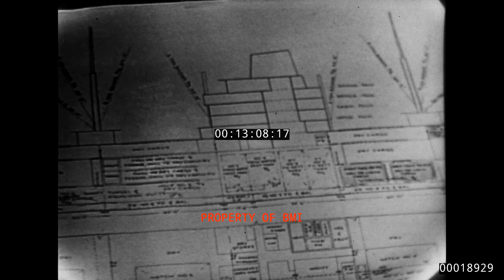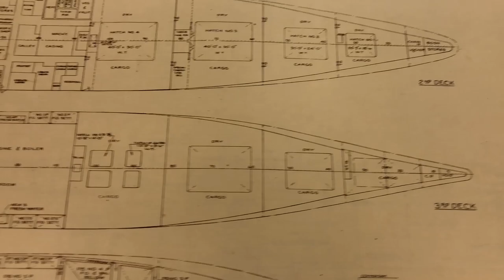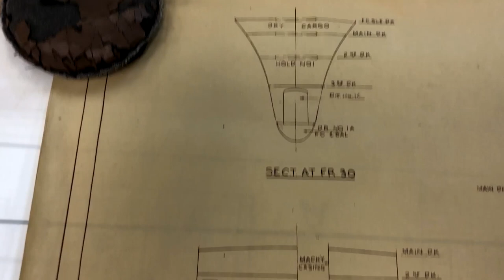"The Port that Built a City and State" - Shipbuilding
Recently digitized footage from "The Port that Built a City and State," the weekly program hosted by Helen Delich Bentley on WMAR between 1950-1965, showing shipbuilding at Bethlehem Steel's Key Highway shipyards. This program is part of Steel Weekend programming hosted by the National Museum of Industrial History in Bethlehem, PA.